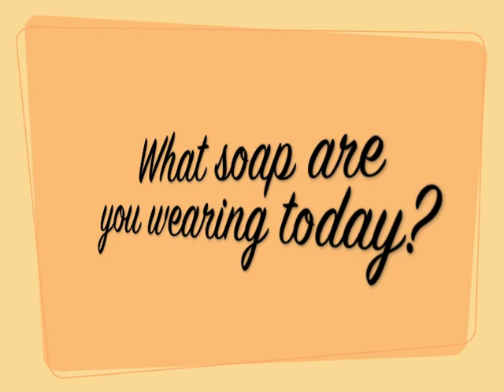Stuart J's Lens: Lotus Soap - McKinney.m4v